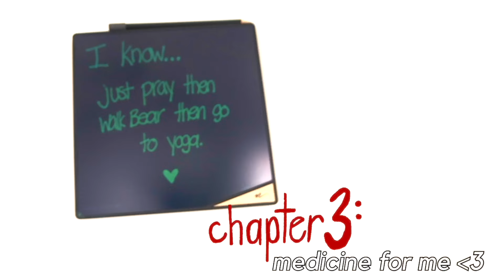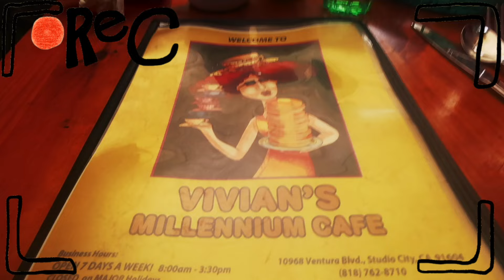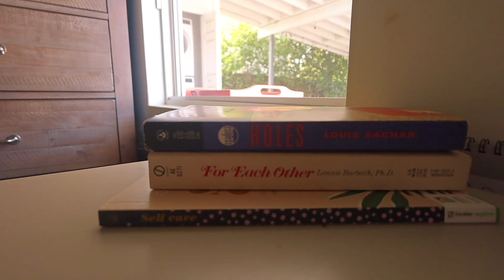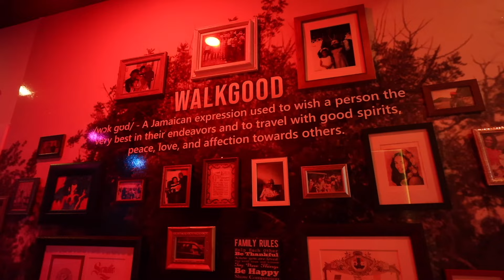home video 006: the one with two freestyles and a full moon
00:00 Chapter One: Clover, Clappas, Cartwheels
01:10 Chapter Two: Car Bars Vol. 1
03:29 Chapter Three: Medicine for Me
04:36 Chapter Four: Bullying Works!
05:42 More Face. More Food. More Frantic Feelings.
08:52 Chapter Six: Car Bars Vol. 2
10:53 Chapter Seven: If Violet Beauregard Had the Yams?
12:30 Chapter Eight: ...Smoking Your Dope!
15:02 Chapter Nine: After the Storm by Kali Uchis
15:45 Chapter Ten: Full Moon in Libra
16:11 Chapter Eleven: Only My Journal Knows Me
18:36 Chapter Twelve: My Life as Kendall Jenner
21:05 Chapter Thirteen: b r e a t h e

all sounds by the incomparable tee-watt